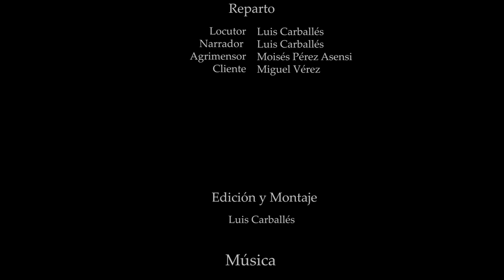Luces antiguas – audiolibro de Algernon Blackwood – en la voz de Luis Carballés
Luces antiguas, es un cuento cuya autoría corresponde al escritor inglés Algernon Blackwood, quien, haciendo gala de su atracción por el ocultismo, escribió obras fantásticas, de las cuales hemos hecho una cuidadosa selección; y hoy, en voz de Luis Carballés, director general de producciones Carballés acompañado de Moisés Pérez Asensi y Miguel Vérez hacen un extraordinario triplete para lograr aportar unos matices que engrandecen una obra que de por si ya es extraordinaria.

Producciones Carballés, la catedral del podcast “literalmente literario” del misterio, tiene el gusto de poner a tu disposición una nueva narración, que despertará tu interés y te mantendrá en un suspenso de principio a fin.

Luces antiguas, hace referencia a las peripecias que debe sufrir un agrimensor, (que no es otra cosa que un topógrafo), al recibir el encargo del dueño de una finca cercana al bosque, para derribar algunos árboles que empañan su perspectiva del paisaje que él desea tener.

En su obra, Luces Antiguas, Algernon Blackwood, nos da muestra del amplio conocimiento y capacidad para utilizar las figuras literarias; e indudablemente, en el texto encontraremos la habilidad del autor para ir entretejiendo importantes figuras como la personificación, la hipérbole, la prosopopeya, el antropomorfismo y la metáfora ontológica entre otras.

La narración, nos enfrenta a la delirante aventura que vive el topógrafo, pues debe soportar el embate que los habitantes del bosque hacen para defender la reserva. Los árboles no solo cobran vida, sino que, además, hacen causa común para evitar que se cause daño a la vegetación del lugar, hecho que logran al expulsar del bosque al agrimensor.

La obra de Algernon Blackwood, refleja quizá, el gran amor que le tenía a la naturaleza, por lo que posiblemente, quiso reflejar su pensamiento al respecto en la personificación que dio a los propios árboles.

Los estudiosos de sus obras, afirman que sus escritos, más que buscar generar terror en sus lectores, perseguían despertar el asombro en los mismos, circunstancia que lograba al dar un sentimiento humano a las cosas, que proyectaban una forma de pensar.

En esta ocasión le ha tocado el turno a uno de los grandes escritores de la literatura inglesa y probablemente uno de los mejores escritores del género fantástico Algernon Blackwood.

El relato de hoy se titula Luces Antiguas. El dueño de una casa está a disgusto con la perspectiva exterior de su terreno. Para ello, contrata a un agrimensor, quien estudiará el área para talar los árboles que obstruyen dicha perspectiva. El topógrafo decide saltar la cerca que divide el bosque del hogar y se adentra en la maleza. Ahí es testigo de experiencias delirantes: siente que el bosque lo persigue dejándolo sin escapatoria.

Mesa de mezclas o mezclador Yamaha AG-06
Microfono Shure SH55 Series II
Mcrofono AKG-D5
Microfono SHURE MV7X

*** Pregunta ***
 ¿Qué os ha parecido mi interpretación?
Deja tu respuesta debajo del video…

*** Diseño y Branding ***
María Fernández

*** Redacción ***
Angel Yosniel